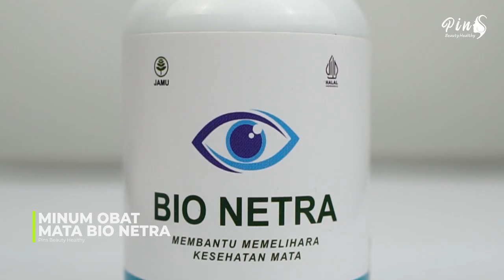Makanan yang Baik untuk Kesehatan Mata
OPEN RESELLER BISNIS MENGUNTUNGKAN SAMBIL REBAHAN!
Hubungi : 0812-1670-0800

📩Info Produk Fast Respon: 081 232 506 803

Konsultasi Gratis: 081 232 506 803